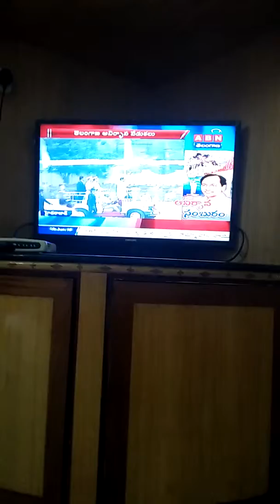Ts CM speech formation day in Hyderabad corrp(3)